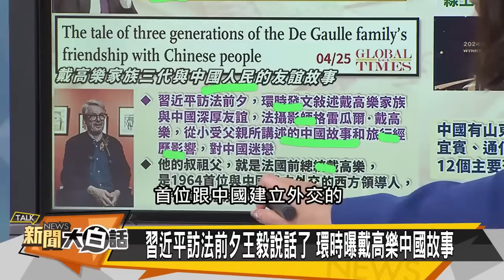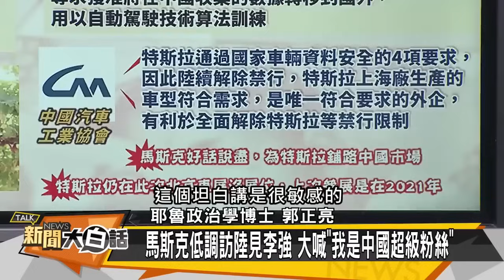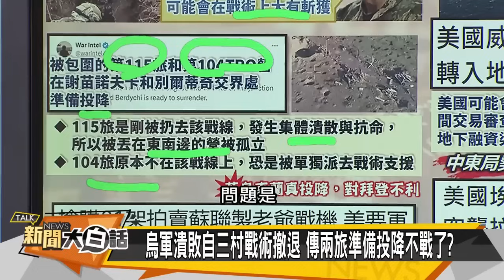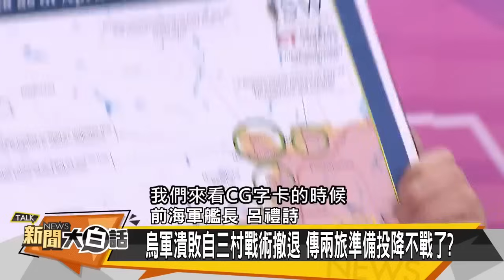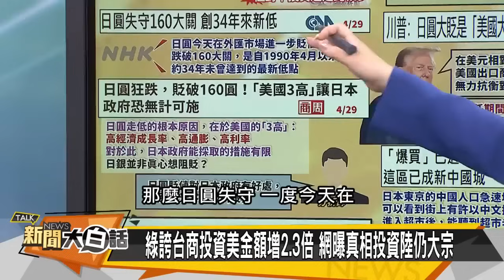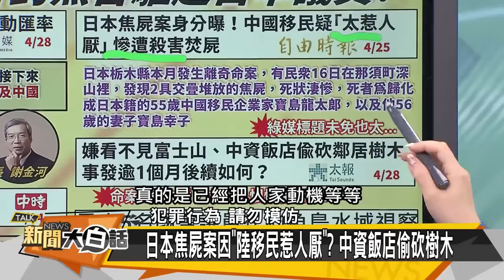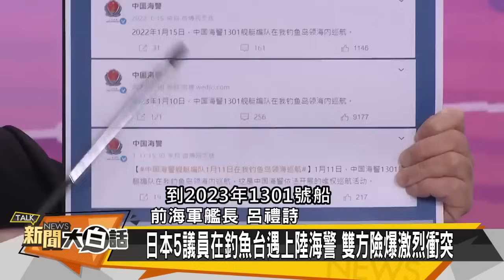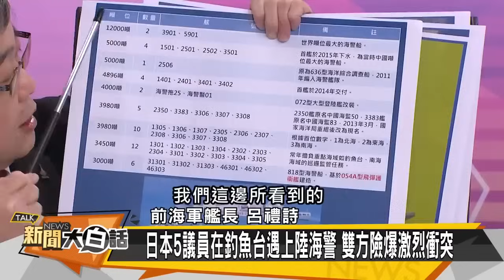[SUB]日圓暴跌美日陰謀 沙國峰會美過街鼠【金臨天下X新聞大白話】